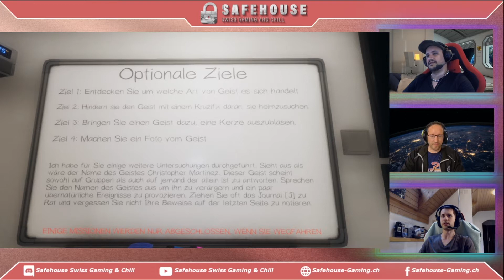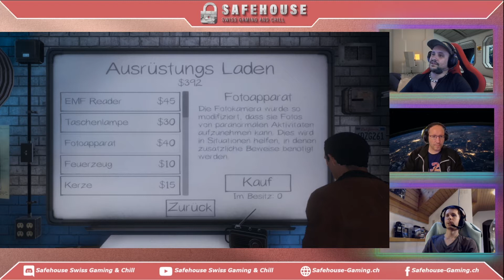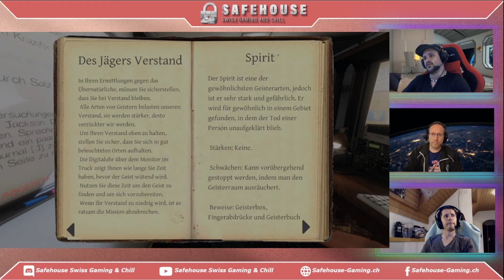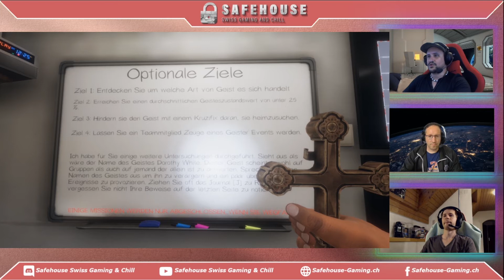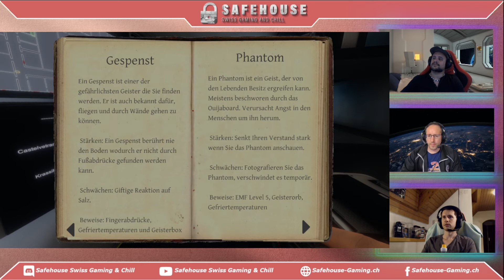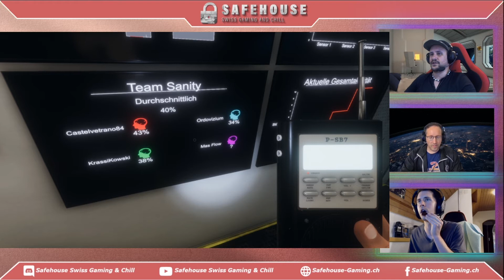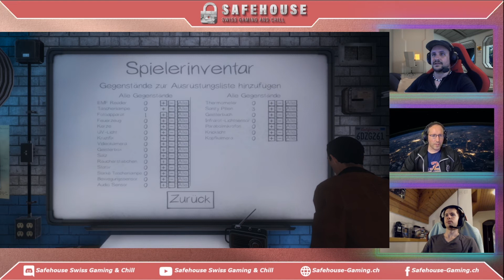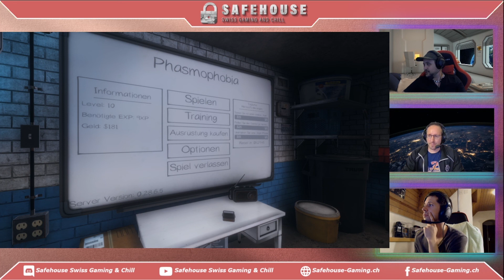Vier Geisterjäger auf Umwegen zum Ziel | Phasmophobia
Jeden Mittwoch Abend, gibt es auf Twitch Livestreams von uns.
Hier sind unsere Aufnahmen.

Wer sind wir:
Wir sind eins der grössten Schweizer Discordserver und der einzige mit maximalem Level (Boosts).
Unser Safehouse wurde gegründet, um Gamer an einem Zentralen Ort zu sammeln. Es ist uns äusserst wichtig, eine Community zu haben, wo Du nette Schweizer Spieler vergleichsweise einfach finden kannst.

Was bieten wir:
✅ Übersichtlichen Server (Channels werden durch aktivieren sichtbar)
✅ Aktive Admins und Mods
✅ Familiäres miteinander
✅ 24h support
✅ Möglichkeit einen eigenen Kanal zu leiten
✅ Absolute Offenheit. Du hast eine Idee, Kritik usw. Wir hören zu und schauen es mit dir an
✅ Vieles mehr

Wir würden uns freuen, wenn du dabei bist und mit uns eine grosse und starke Community aufbaust.